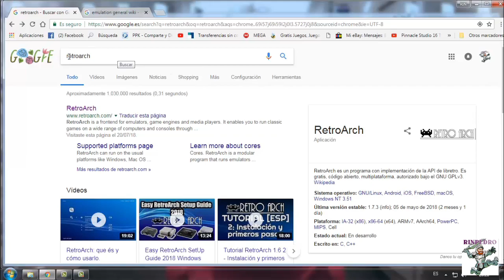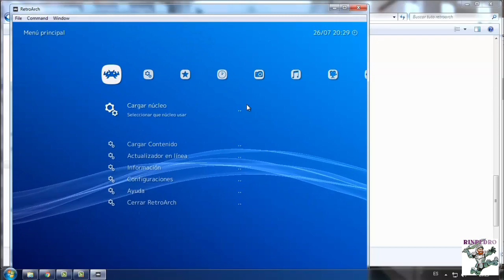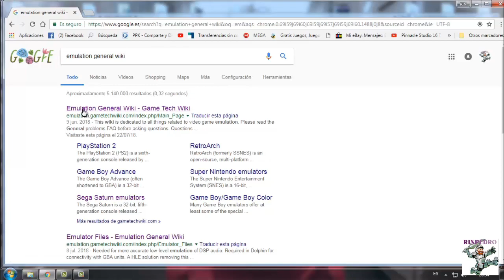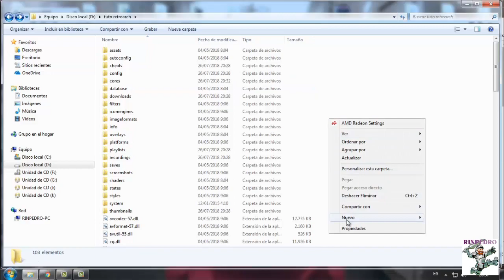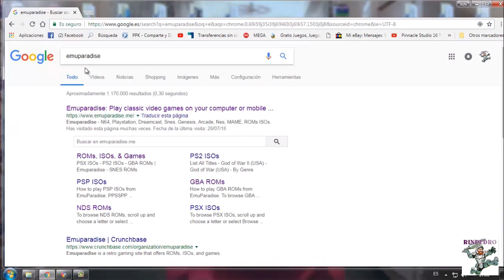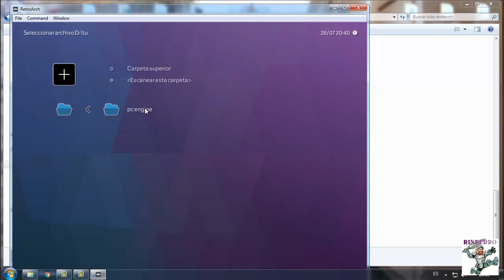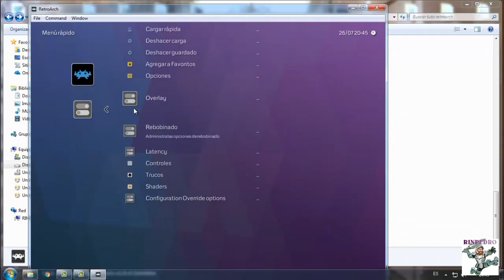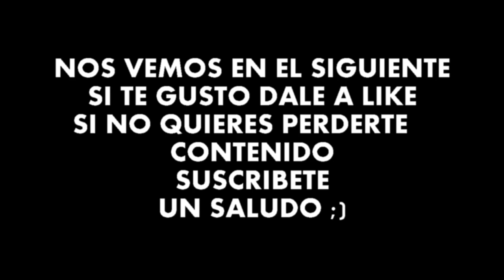Configurar Retroarch PC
Descargar Retroarch y configurar paso a paso.
Meteré juegos y emuladores en Retroarch.
Guía para retroarch.